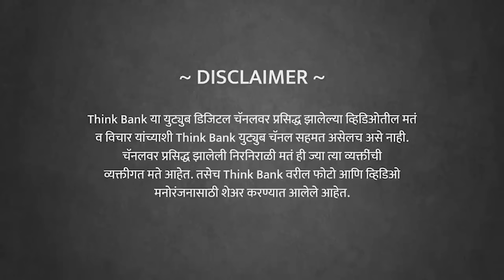जातीय तेढीला जबाबदार कोण? | Dr. Sadanand More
महाराष्ट्रातल्या ब्राह्मण वि. ब्राह्मणेतर वादाची पार्श्वभूमी काय आहे? या वादात महात्मा फुले, छत्रपती शाहू महाराज, लोकमान्य टिळक यांच्या भूमिका नक्की काय होत्या? महाराष्ट्राचे पहिले मुख्यमंत्री यशवंतराव चव्हाण ब्राह्मणेतर चळवळीपासून दूर का राहिले? या वादावर तोडगा निघणे शक्य आहे की?

ज्येष्ठ साहित्यिक, अभ्यासक आणि इतिहासकार डॉ. सदानंद मोरे यांची मुलाखत...